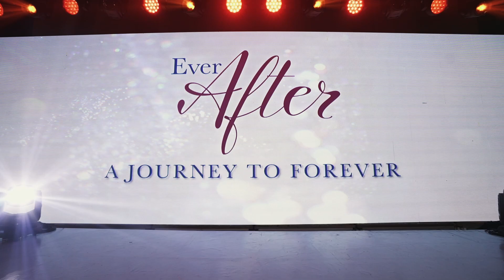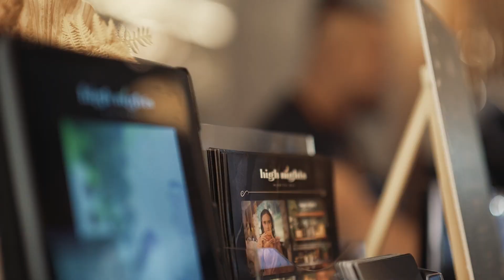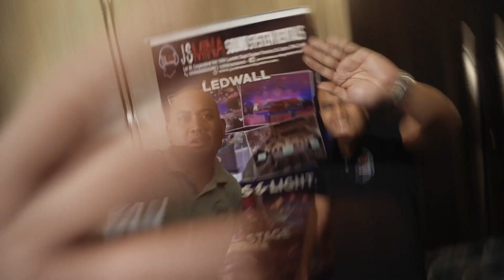EverAfter Bridal Fair SDE 2023